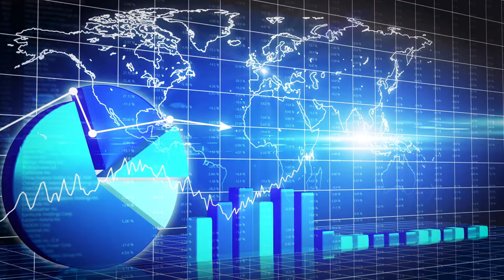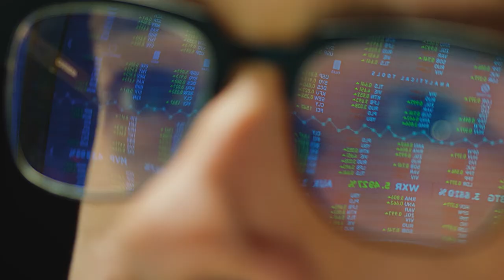Invest in companies inventing the future: Fidelity Disruption™ Funds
The world is changing fast. Use it to your advantage.

Fidelity Canada provides Canadian investors a full range of domestic, international and income oriented mutual funds, as well as asset allocation and managed solutions and the high net worth program, the Fidelity Private Investment Program. Fidelity Funds are available through a number of advice-based distribution channels including financial planners, investment dealers, banks, and insurance companies.

Read a fund’s prospectus and consult your financial advisor before investing. Mutual funds are not guaranteed; their values change frequently and past performance may not be repeated. Investors will pay management fees and expenses, may pay commissions or trailing commissions, and may experience a gain or loss.

Views expressed regarding a particular company, security, industry or market sector are the views only of that individual as of the time expressed and do not necessarily represent the views of Fidelity or any other person in the Fidelity organization. Such views are subject to change at any time based upon markets and other conditions and Fidelity disclaims any responsibility to update such views. These views may not be relied on as investment advice and, because investment decisions for a Fidelity fund are based on numerous factors, may not be relied on as an indication of trading intent on behalf of any Fidelity fund.

Certain statements in this commentary may contain forward-looking statements ("FLS") that are predictive in nature and may include words such as "expects", "anticipates", "intends", "plans", "believes", "estimates" and similar forward-looking expressions or negative versions thereof. FLS are based on current expectations and projections about future general economic, political and relevant market factors, such as interest and foreign exchange rates, equity and capital markets, and the general business environment, in each case assuming no changes to applicable tax or other laws or government regulation. Expectations and projections about future events are inherently subject to, among other things, risks and uncertainties, some of which may be unforeseeable and, accordingly, may prove to be incorrect at a future date. FLS are not guarantees of future performance, and actual events could differ materially from those expressed or implied in any FLS. A number of important factors can contribute to these digressions, including, but not limited to, general economic, political and market factors in North America and internationally, interest and foreign exchange rates, global equity and capital markets, business competition and catastrophic events. You should avoid placing any undue reliance on FLS. Further, there is no specific intention of updating any FLS whether as a result of new information, future events or otherwise.